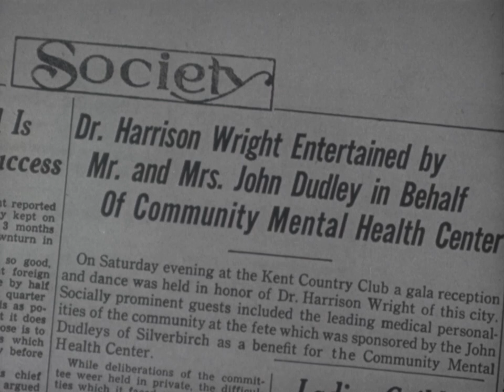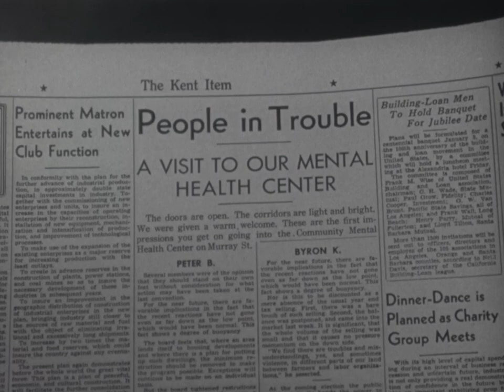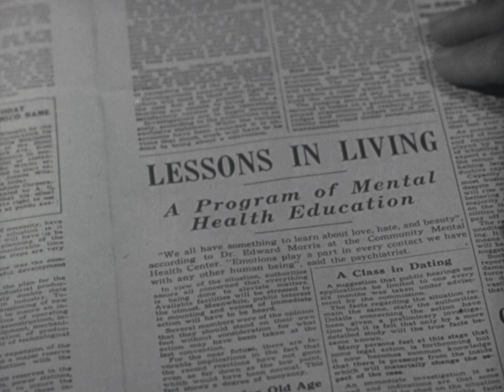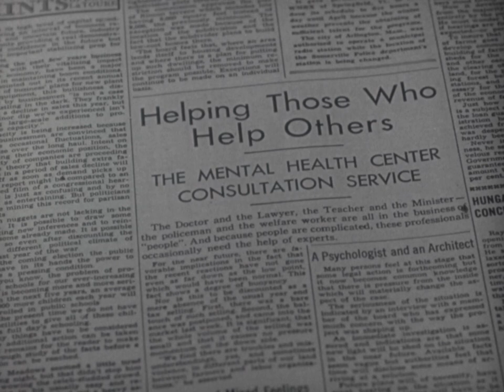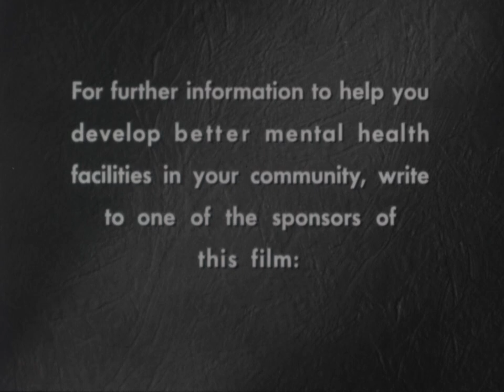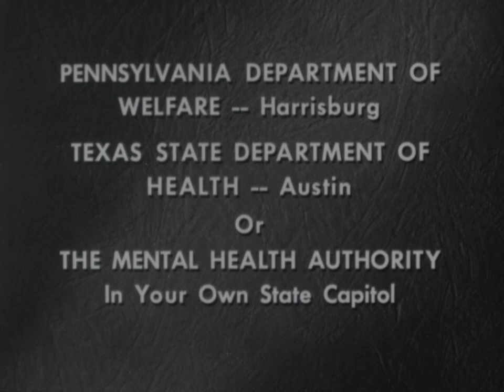Community Mental Health (Mental Health Film Board, 1960)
Film opens with gauzy images of a man being viciously beaten on a sidewalk. The assailant, a teen, is shown in a judge's chambers, defiant. His mother hangs her head. A local reporter in the room expresses his support of the teen's sentence. Immediately afterward, a group of women discuss the crime, the teen, and whether anything could have been done to intervene well before such violence took place. With that starting point, the community coalesces around the need to survey mental health needs and provide a continuum of care. Health providers and ordinary concerned citizens cooperate to identify gaps and to establish a health center to treat mental illness and emotional disorders. Shows examples of the kind of preventive services a mental health center might provide. Several state agencies provided support to make the film, including those from New York, Pennsylvania, Connecticut, and Massachusetts.